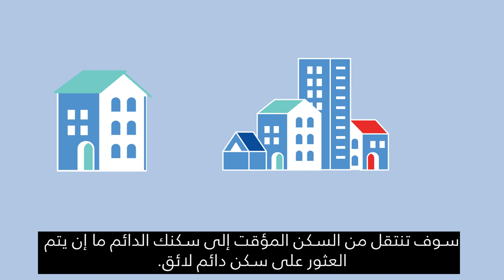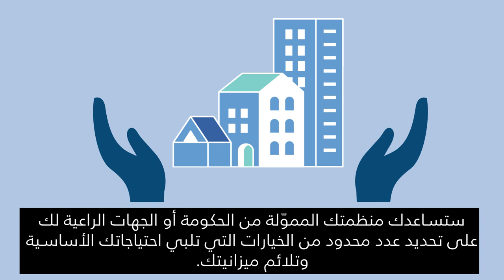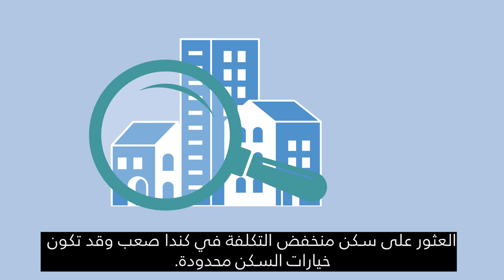Canadian Orientation Abroad (COA) O-Canada Video 7_ عربي/Arabic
O-Canada فيديو 7 – الوحدة 4 السكن

O-Canada Video 7 – Unit 4 Housing (عربي/Arabic)